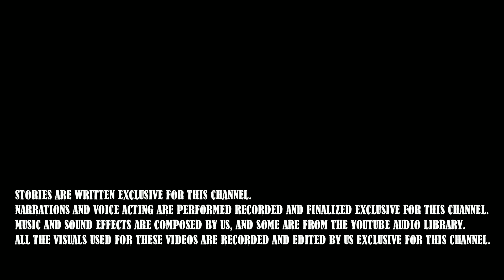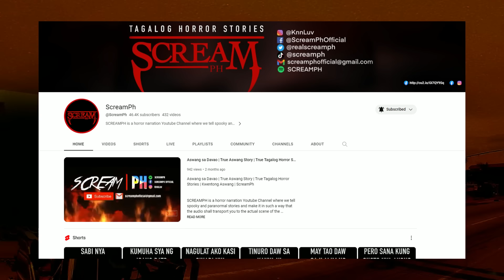Aswang Horror Stories | True Horror Stories | Pinoy Creepypasta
Boses Ni - Scream PH

Ambarr Horror Stories

This is a channel dedicated to the stories that define the culture of the Philippines.

We write stories on dfferent formats to cater to our growing audience.
All the stories featured here are all written for this channel alone.

Voice overs and narrations are professionally  performed and recorded by our team of voice actors.

The videos that play along with the stories are all recorded by us on different locations in the Philippines to match the creepy ambience of our stories.

The music and sound effects are composed by us using various softwares.

The language used on this channel is Tagalog.
All the stories are unique and we never use contents that we did not create.

Related Channel

Shadow Weavers
Araw Na Itim

EQUIPMENTS USED

[Video Editing]
Core i7 10700F + GTX 1630
Processor: Intel Core i7 10700F
Graphics: Nvidia GeForce GTX 1630
Heat Dissipation: Cooler Master VTG B240
Motherboard: High-Specs B460 Motherboard
Memory: Corsair RGB 16GB DDR4 3000* (add P4999 for additional 16GB Ram)
Storage: WD 500GB NvME M.2 SSD
Case: Cooler Master Masterbox MB520
Power Supply: Cooler Master 750W
SKU:PH3021382-PH3021687-PH3021113-PH2120061-PH2020010-PS1119323

[Editing Software]

FL Studio - (Audio Editing)
Wondershare Filmora - (Video Editing)
Adobe Photoshop - (Image Editing)